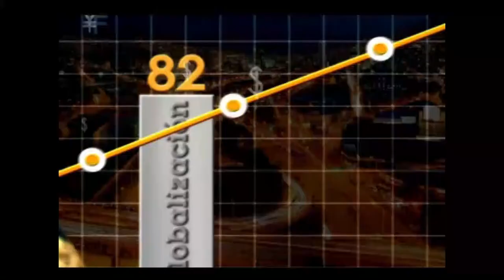ACI, un modelo para gestionar inversión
En esta entrevista les mostramos cómo funciona una entidad que gestiona inversión y busca cooperación internacional.
Con Anamaría Botero Mora (@acimedellin) y Paola Rueda (@paolaruedalopez)